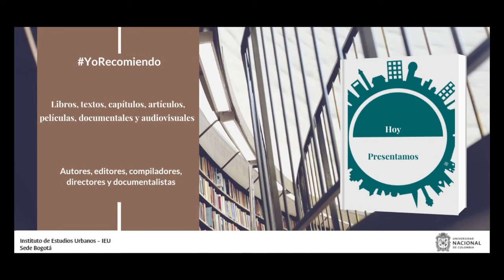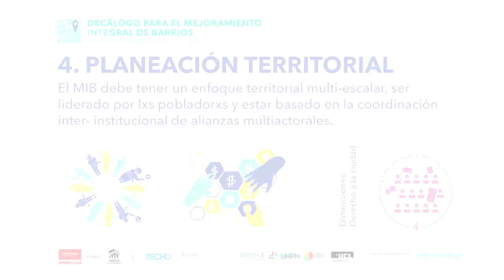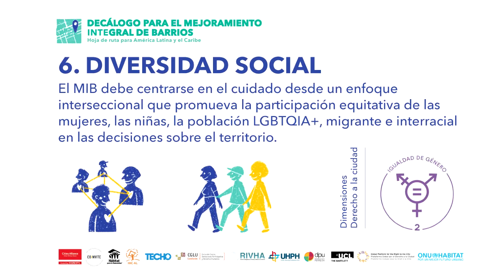YoRecomiendo Decálogo para Mejoramiento Integral de Barrios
La profesora Ángela Franco de la Universidad del Valle recomienda el “Decálogo para Mejoramiento Integral de Barrios” documento publicado por la ONU en 2020.